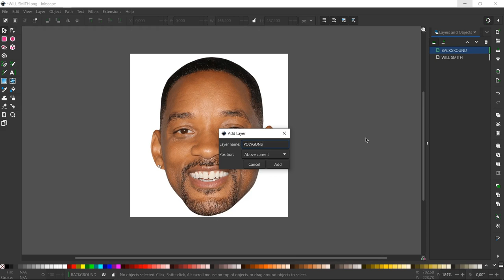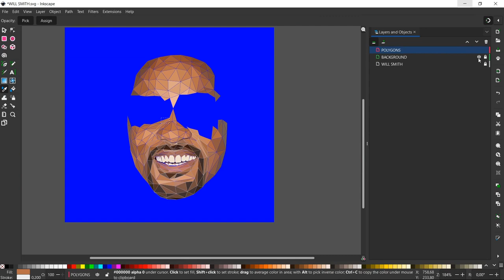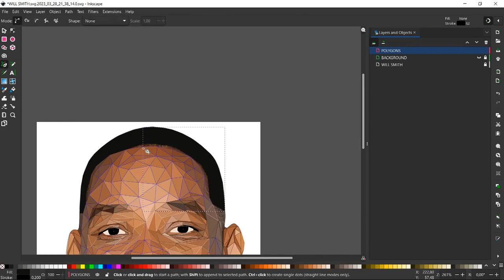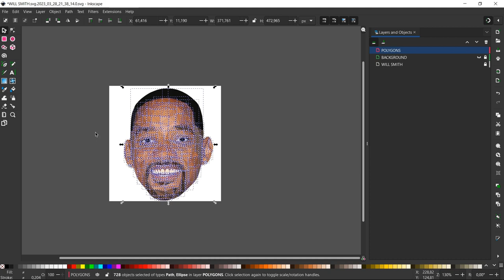Will Smith Low Poly Speed Art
Smile (feat. Kasey Andre) by Joakim Karud

 • Smile (feat. Kase...